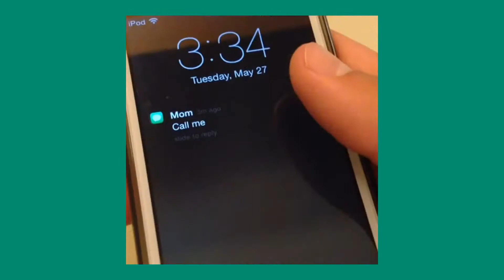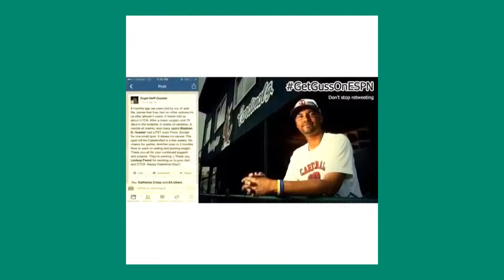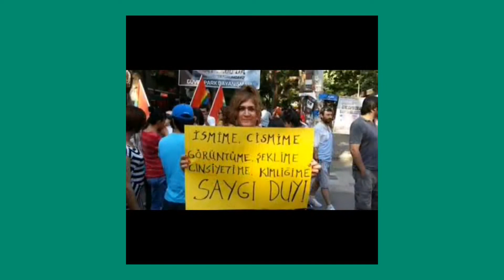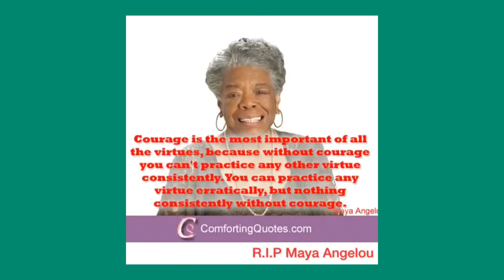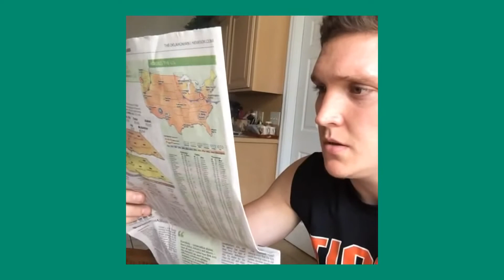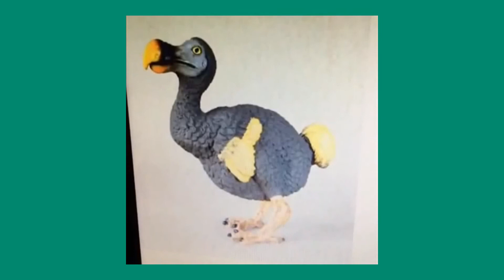Daily Vine Compilation ★ May 29th, Thursday, 2014 ★ 187 Vine